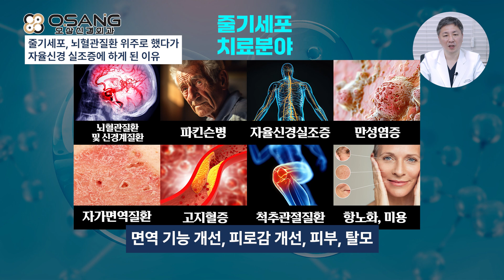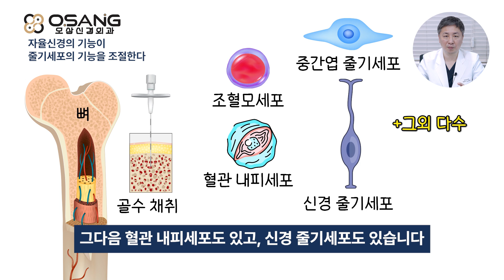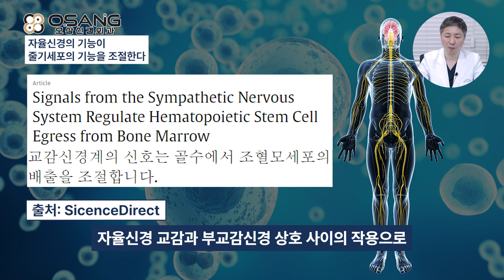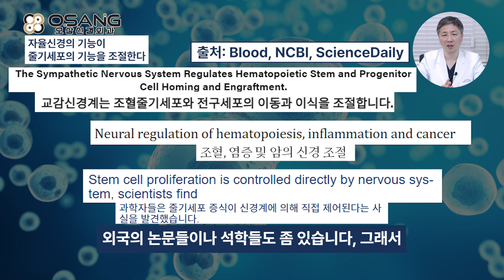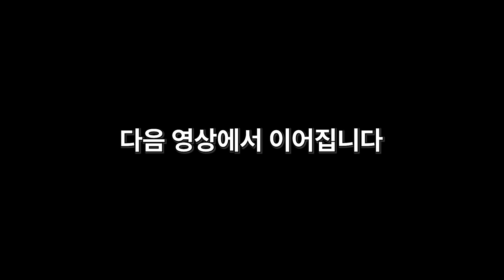잘 알려지지 않았던 자율신경의 또다른 기능: 줄기세포 활성도에 관여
이번 영상에서는 오민철 원장님께서
줄기세포에 영향을 미치는 자율신경의 기능과
줄기세포 효과가 나타날 때 인체 변화 등을 설명드리겠습니다

자율신경, 두통, 줄기세포 치료 전문
-오상신경외과: 서울 강남구 논현로656 학동역 3번 출구 140m 도보 2~3분 이내
-연세오상병원: 경기도 파주시 책향기로 830 월드스퀘어 3, 4층